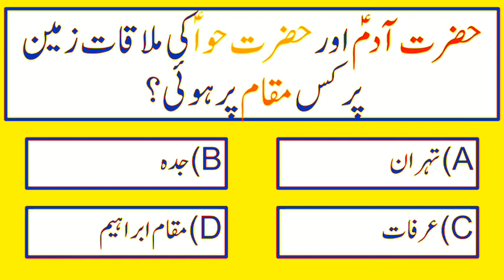islamic sawal jawab